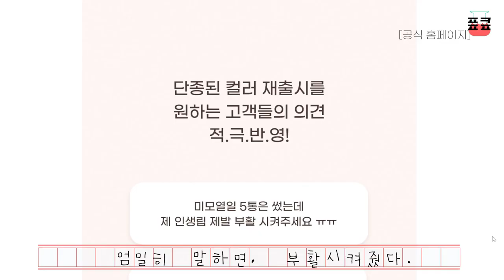여라 모여라~🍑 2021년 신상 여라핑크, 여브핑크 비교해보았다! ┃레어카인드, 페리페라, 롬앤 여름 핑크 대모음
이번 영상은 올해 출시된 여름 라이트, 여름 브라이트 핑크 제 애정듬뿍 담아 비교해보았습니다. 😘

이번 여름 유독 핑크가 땡겨서 ㅎㅎ 야금야금 여름핑크 립제품들을 모으고 있었거든요.
그래서,   레어카인드 로제봉봉과 핑크플로우, 페리페라 엘프요정과 미모열일
그리고 롬앤 베리베리핑크와 핑크팝시클 이렇게 6가지 여름핑크 제품으로 비교해보았어요 ㅎㅎ
각자 취향에 맞는 핑크! 골라보세요~~

*정확한 발색이 궁금하다면, 잠시 블루라이트 필터 기능을 해제해주세요*

*타임라인*
0:35 레어카인드 시작~
1:10 레어카인드 24호 로제봉봉
1:49 레어카인드 26호 핑크 플로우
2:24 페리페라 시작
2:46 페리페라 19호 엘프요정
3:45 페리페라 20호 미모열일
4:35 롬앤 시작
4:57 롬앤 26호 베리 베리 핑크
5:49 롬앤 27호 핑크 팝시클
6:28 로제봉봉 vs 엘프요정 vs 베리베리핑크
6:54 핑크플로우 vs 미모열일 vs 핑크팝시클
7:24 추천템!